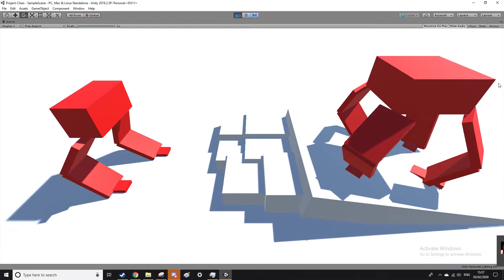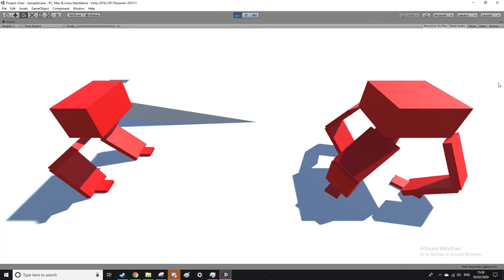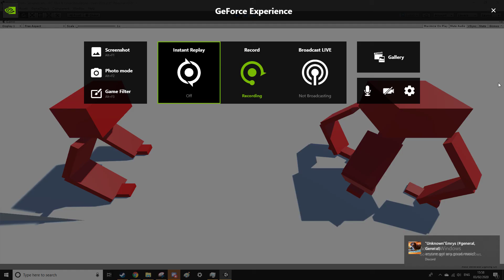owo unity IK stuff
look at em go